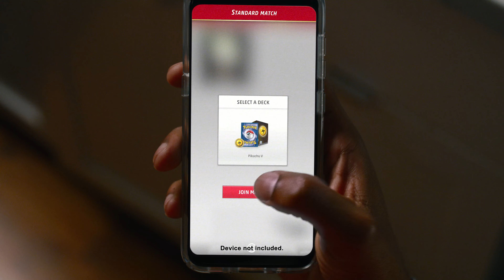Pokémon Trading Card Game Live | Official Trailer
Pokémon Trading Card Game Live exits global beta and launches officially on June 8, 2023, at 10 a.m. PDT.!​

This game is the latest way to experience the excitement of the Pokémon TCG and brings players together from all over the world to battle. It's launching in English, French, German, Italian, Spanish, and Brazilian Portuguese, so you'll always find a player ready to take you on!

We hope that everyone the world over will experience the excitement of the Pokémon TCG.